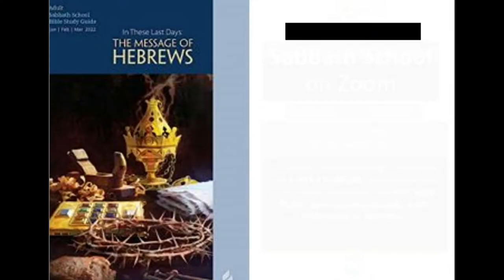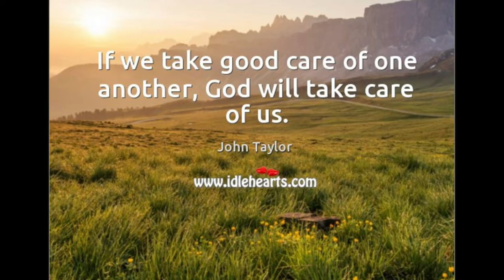"Finding Faith" Elder Breese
Luken18:8